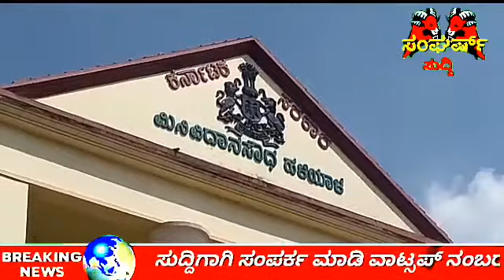ಹಳಿಯಾಳ ಸುದ್ದಿ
ಹಳಿಯಾಳ ಸುದ್ದಿ ಕರ್ನಾಟಕ ಜನ ಸೇವಾ ರಾಜ್ಯ ಸಂಘದ ಉತ್ತರ ಕನ್ನಡ ಜಿಲ್ಲೆಯ ಜಿಲ್ಲಾ ಘಟಕದ ಪದಗ್ರಹಣ ಕಾರ್ಯಕ್ರಮ
 ಮಧುರಾ ಬಡಿಗೇರರವರ  "ಸಂಘರ್ಷ ಸುದ್ದಿ" ಚಾನಲ್ ಗಳಿಗೆ  ಎಲ್ಲರೂ ಸಬ್ ಸ್ಕ್ರೈಬ್  ಆಗಬೇಕೆಂದು ಎಲ್ಲರಲ್ಲಿ ವಿನಂತಿಸುತ್ತೇನೆ